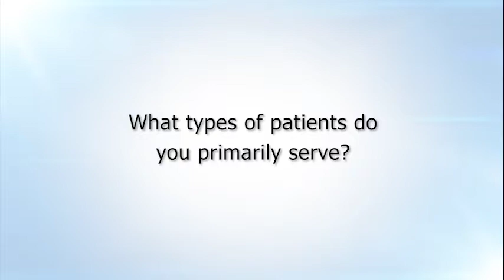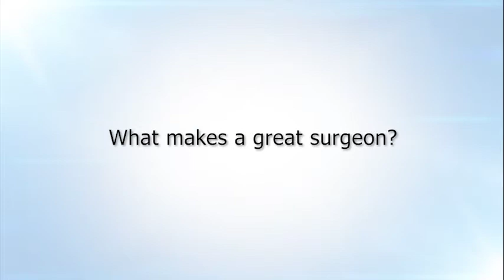Roger S. Zundel, MD - Ear, Nose & Throat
Dr. Roger Zundel - Ear, Nose & Throat

Roger Zundel, MD, practices general and pediatric otolaryngology, endocrine surgery, head and neck cancer, and otology. He believes listening to his patients is the key to earning their trust. He understands that ensuring a patient feels cared for is as important as his medical expertise. He is an active member of Overlake Hospital's staff and has served on multiple hospital committees.

Bellevue Ear, Nose & Throat, a Division of Proliance Surgeons